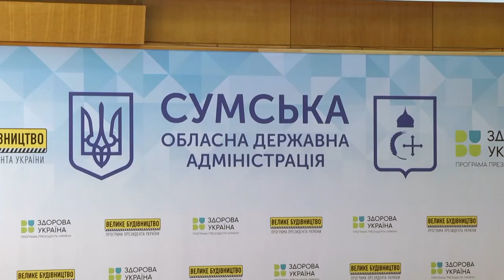В Сумській обласній адміністрації провели нараду з транспортних питань. 13.01.2022